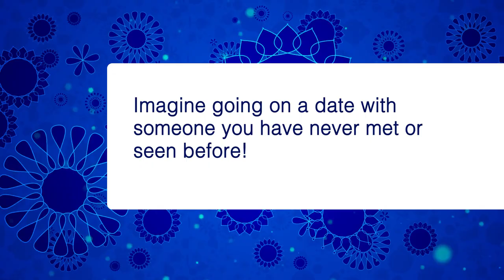BlindDate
Dating someone you can see is hard enough, but imagine going on a date with someone you have never met or seen before!  YEP! PAIPA PANO!

BlindDate is a show that will get you laughing, cringing, and definitely make you go like, "buti ba guy aba zoona, yabva!"

Its sonthing leal and it's coming soon to your HomeOfZedPopCulture